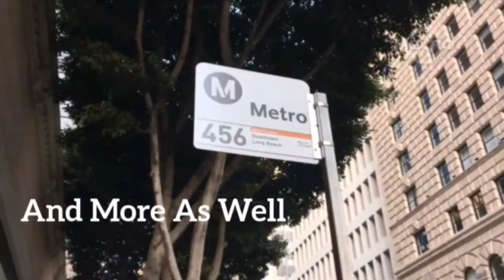LA Metro Route 460 Westnorth Trailer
My Soical Media is Have be Requested by Owner